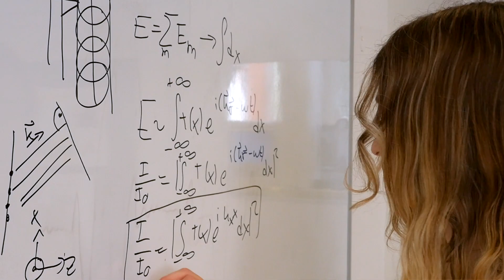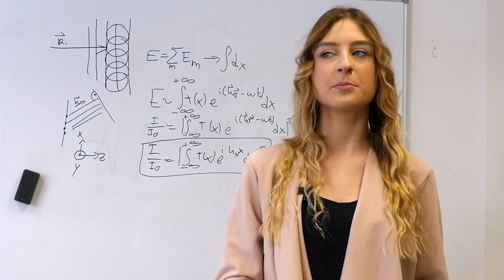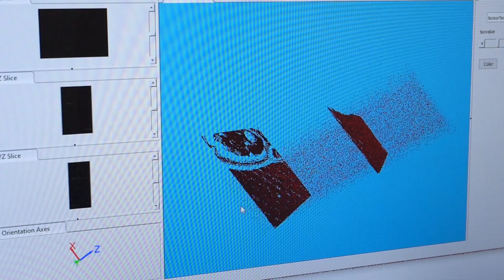exploreKIT: Physik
Du willst die Welt verstehen und Naturgesetze erforschen? Dann bist Du beim Physikstudium am KIT genau richtig! Aber erstmal Augen auf! 👀 Unsere Studienbotschafterin Michelle zeigt euch einen spannenden Versuch: Bei der optischen Kohärenztomographie werden durch Laserlicht die inneren Strukturen der Netzhaut aufs Genauste untersucht – und das komplett ohne Berührung. 🔬😎

Informiere Dich jetzt über Physik@KIT!